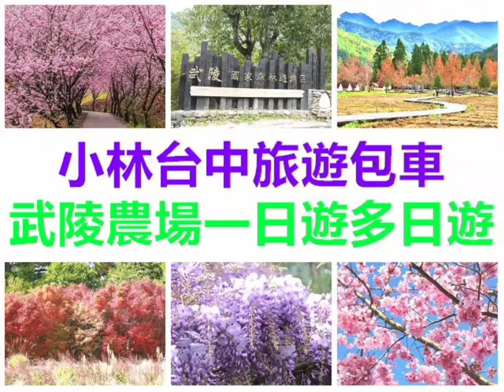小林旅遊包車團隊-台中精選行程:武陵農場一日遊多日遊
小林旅遊包車團隊於2008年成立至今，提供全新5年內休旅車、9座商務車和10年內全新21座中巴、25座小可愛和45座遊覽車租車加司機領隊自行組團包車旅遊服務。
我們使用合法租賃車提供服務，每部車均有投保乘客保險，旅行社履約保證幫旅客投保旅遊責任險，公司行號員工旅遊、學校校外教學旅遊、宮廟進香出遊、宗教團體出遊報帳可配合開立報帳收據或發票歡迎長期配合另有優惠。
我們把旅客當朋友服務，到達景點專業介紹景點的特色，帶著您認識台灣。旅程中司機領隊就是您旅程中私人的攝影師，幫您留下您旅程中最美麗的記錄。
歡迎國內的朋友有休假，不想自己開車要找路又要找車位，玩得又累又辛苦。國外朋友來台旅遊想找一位專業地陪，帶著您認識台灣、欣賞台灣的景色和品嚐道地美食小吃。我們歡迎國內外朋友親友組團包車來跟著與小林結緣一起遊台灣，希望在一趟愉快的旅遊後，小林能夠成為您一生的朋友歡迎洽詢!

★台中景點推薦:武陵農場一日遊多日遊景點行程介紹:
武陵農場位於台灣台中市和平區海拔1750公尺至2200公尺，這裡也是雪霸國家公園的重要遊憩據點。武陵農場以春之花海、夏之果蔬、秋之楓紅、冬之瑞雪聞名，也是台灣賞櫻賞楓賞梅的熱門景點，推薦的景點有武陵農場遊客中心、雪霸國家公園登山口、武陵茶莊、茶園步道、兆豐橋、農莊文物館、蔣公行館、賞鳥步道、台灣櫻花鉤吻鮭生態中心、桃山瀑布步道、武陵國家森林遊樂區等景點。賞櫻推薦的景點有櫻桃林楓林區、桃園櫻花台、霧社櫻花群、茶莊櫻花道、妙高櫻花坡、富野櫻花區、南谷櫻花台，建議以一日遊或是二日遊的方式遊玩。

★台中精選行程:武陵農場一日遊多日遊行程租車加司機領隊包車費用:
→台北/新北/基隆/宜蘭出發:
◎休旅車1-4人:(當天來回)7000元(包車2日以上)每日6000元
◎9座商務車:(當天來回)8000元(包車2日以上)每日6500元
◎21座中巴:(當天來回)11000元(包車2日以上)每日10000元
◎25座小可愛:(當天來回)13000元(包車2日以上)每日12000元
◎45座遊覽車:(當天來回)14000元(包車2日以上)每日13000元
→台中出發:
◎21座中巴:(當天來回)12000元(包車2日以上)每日11000元
◎25座小可愛:(當天來回)14000元(包車2日以上)每日13000元
◎45座遊覽車:(當天來回)15000元(包車2日以上)每日14000元
→桃園出發:
◎休旅車1-4人:(當天來回)7500元(包車2日以上)每日6000元
◎9座商務車:(當天來回)8500元(包車2日以上)每日6500元
→新竹出發:
◎休旅車1-4人:(當天來回)8000元(包車2日以上)每日6500元
◎9座商務車:(當天來回)9000元(包車2日以上)每日7000元
→苗栗出發:
◎休旅車1-4人:(當天來回)8500元(包車2日以上)每日6500元
◎9座商務車:(當天來回)9500元(包車2日以上)每日7000元
◎21座中巴:(當天來回)12500元(包車2日以上)每日11000元
◎25座小可愛:(當天來回)14500元(包車2日以上)每日13000元
◎45座遊覽車:(當天來回)15500元(包車2日以上)每日14000元
↑以上報價含來回車資、過路費、停車費、乘客險、司機領隊吃住費用

小林旅遊包車團隊聯絡資訊:
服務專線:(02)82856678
（本號碼有裝LINE.whastapp.微信歡迎加好友洽詢）
LINE.whastapp的ID:ccboy247
微信的ID:ccboy248